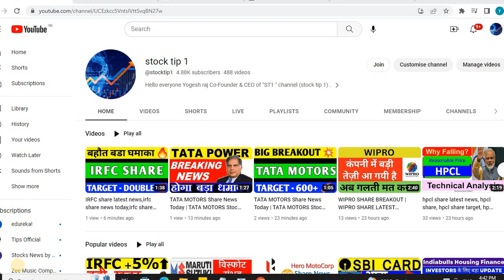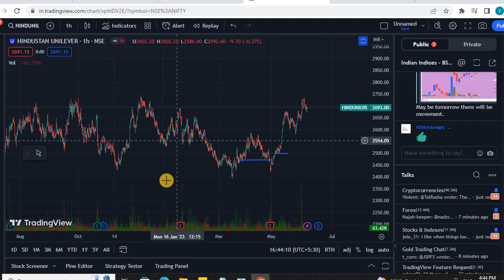HINDUSTAN UNILEVER share latest news,hindustan unilever stock analysis, target tomorrow,